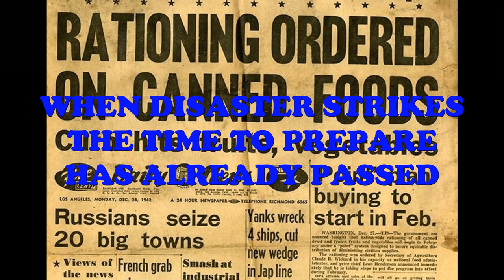climate change and the day after tomorrow: The weather is getting wild you need to prep now..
climate change and the day after tomorrow.
This video covers things that are going on RIGHT NOW and why you need to be prepping..

Facebook: survival preparedness for beginners.
tweeter:  survival preparedness for beginners

                                ★☆★ RECOMMENDED RESOURCES: ★☆★

30 Day Food Bucket
16-Pack Black Zipper Pouch
16-Pack Black Zipper Pouch